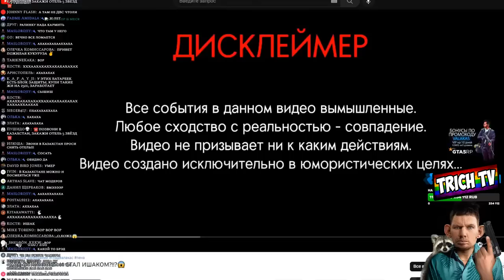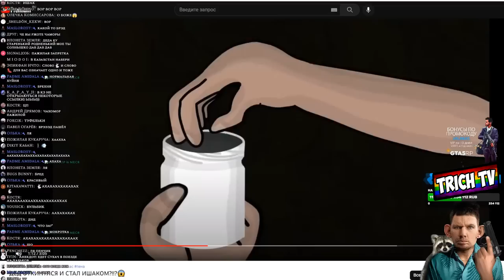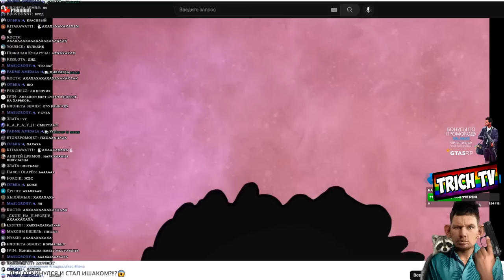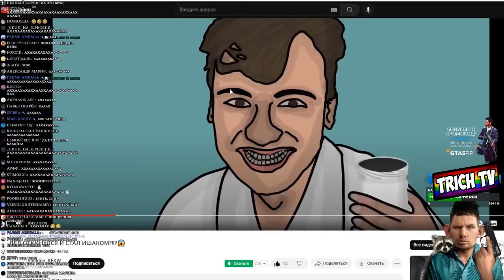Дед стал Ишаком I Валакас смотрит мульт